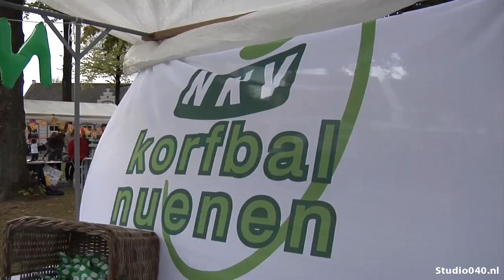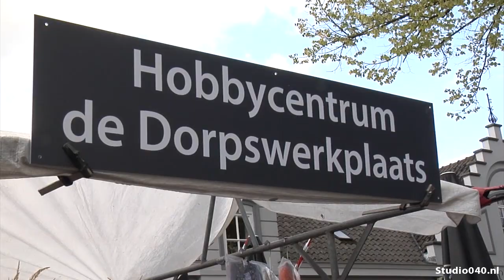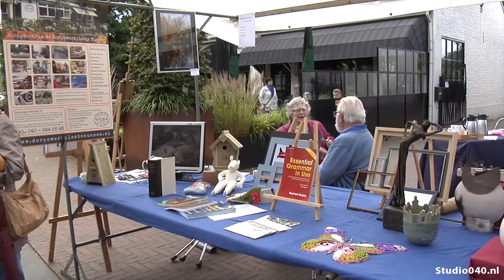Verenigingen in Nuenen presenteren zich aan nieuwe leden